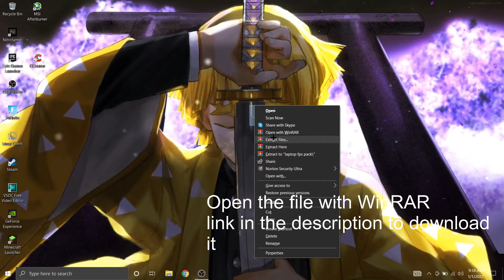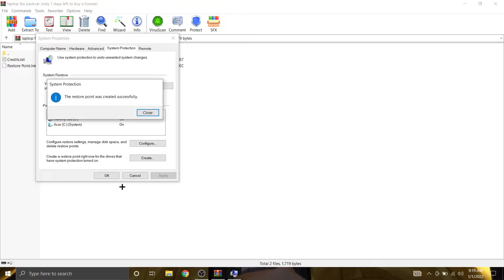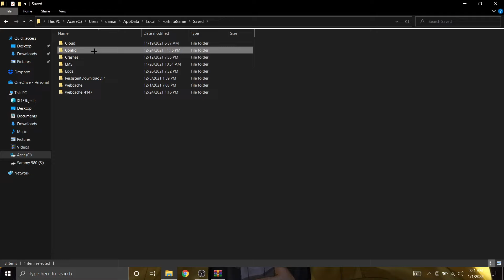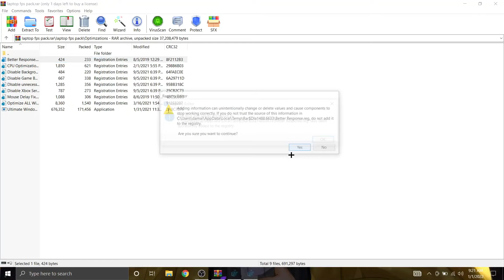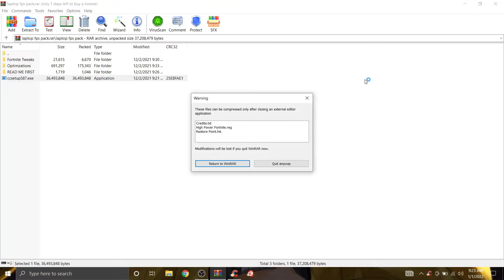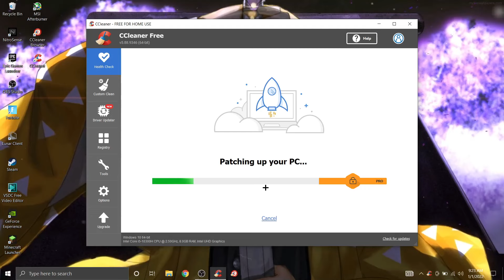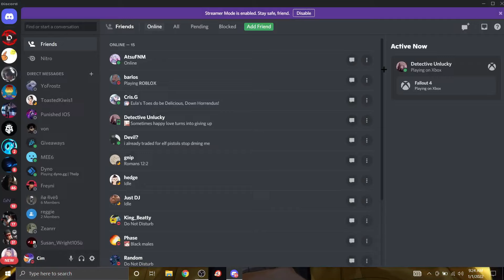How to Boost your fps for Fortnite on any Laptop/PC 2021-2022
add me on discord: Cim#3566.

My specs: NVIDIA GeForce RTX 3050 Laptop GPU
 15.6" FHD 144Hz IPS Display
8GB DDR4

Link to my laptop

My mouse: https: //

My Laptop cooler

Acer Hellios
Asus TUF gaming laptop
Laptop Fortnite